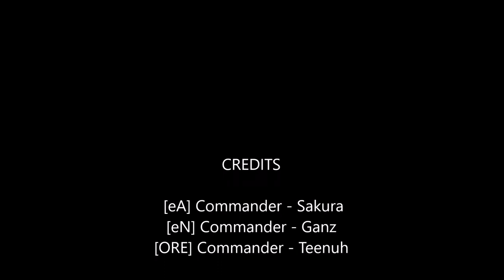Drake Island the Official Video